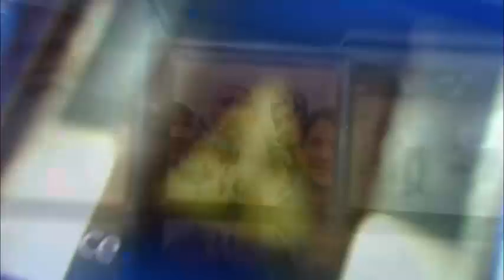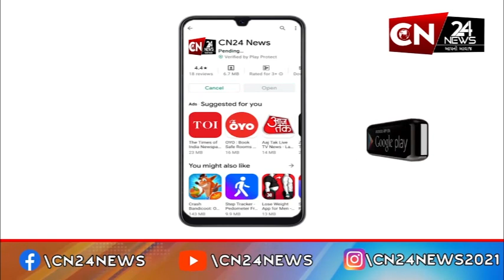સ્પોર્ટ્સ : IPLની ગેરકાયદે સ્ટ્રીમિંગ મામલે પ્રખ્યાત અભિનેત્રીને સમન્સ